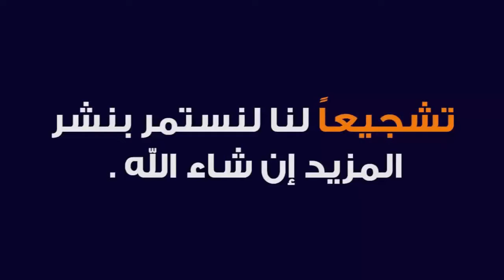The top 10 k-pop songs have worked well with foreign singers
اHe preferred 10 k-pop songs that were successful with foreign singers.

K-pop, k-pop, k-pop, is a kind of pop music that originated in South Korea that is different from popular pop music that originated in its modern forms in the United States and the United Kingdom during the mid-1950s.

اكسو' lai, insiti, and we've got redphilfit, moons, houp, maama, blackpink, superjunior, bob.